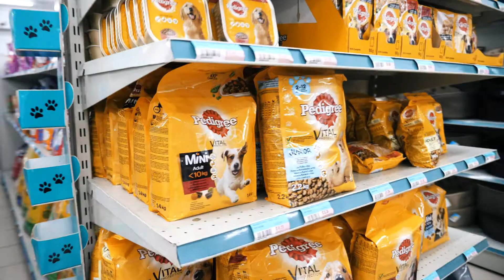Pissarides Cash savers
Pissarides Cash Savers, on Tseriou Str., Nicosia